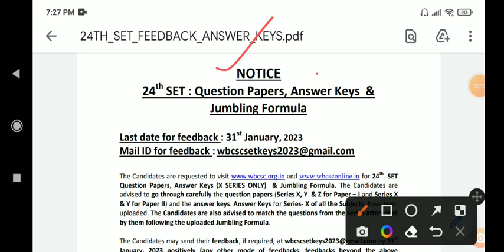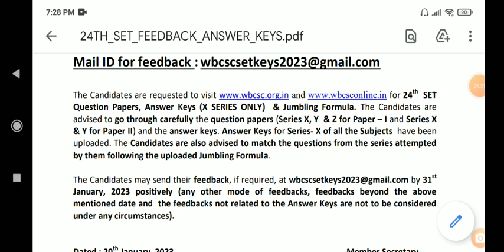WB SET RESULT PUBLISHED / WB SET NEW NOTICE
WB SET RESULT PUBLISHED
SET 24TH SET RESULT PUBLISHED